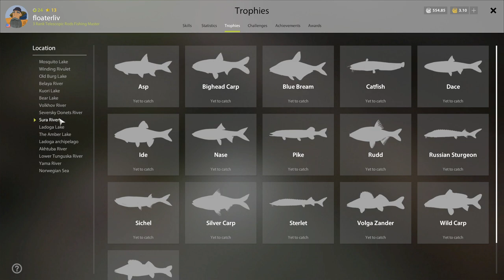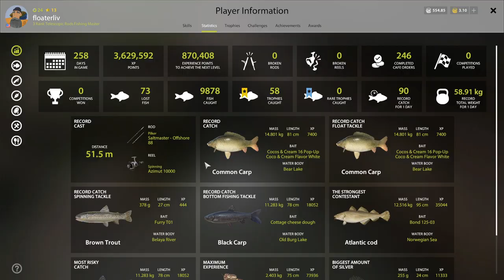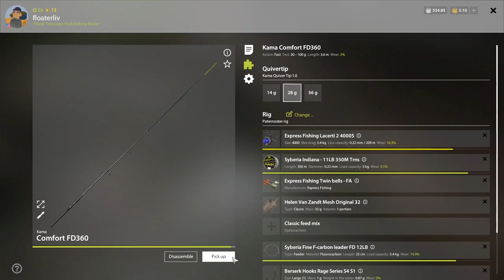Russian Fishing 4 Float 2022 - Ep 223 - 2 Trophies at Sura. 59 Trophies on 9900 fish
We go roach fishing in the pond at Sura and grab two trophies and our 9900th fish.